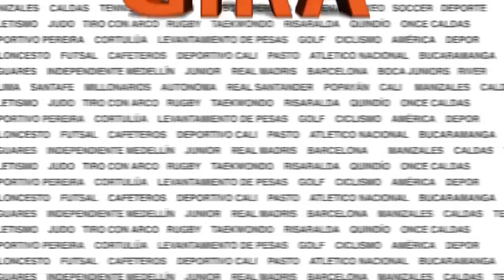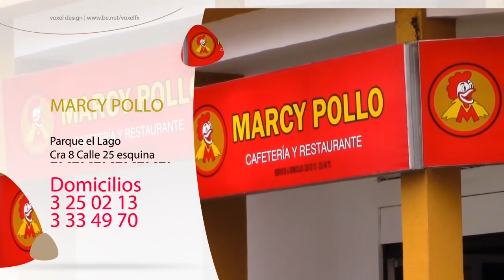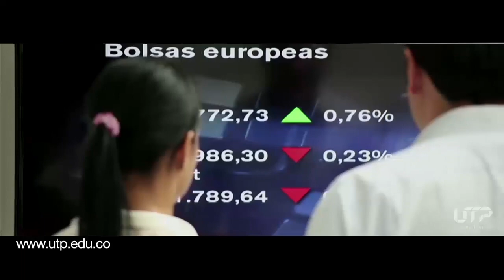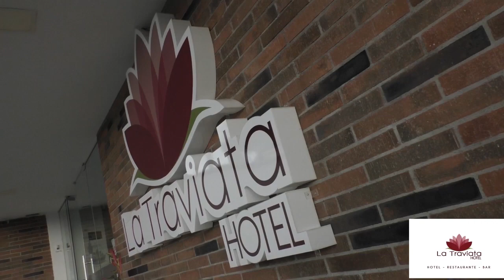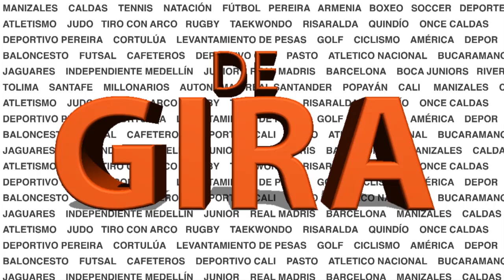"MANIZALES HA SIDO LO MEJOR EN MI VIDA" SERGIO GALVAN REY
Vea en DE GIRA al goleador histórico del fútbol colombiano Sergio Alejandro Galvan Rey junto a Rusbel Franco, Matias Galasso y Elena Londoño hablando de su paso por el Once Caldas, su vida en Colombia y su gran amor por Manizales y su gente.